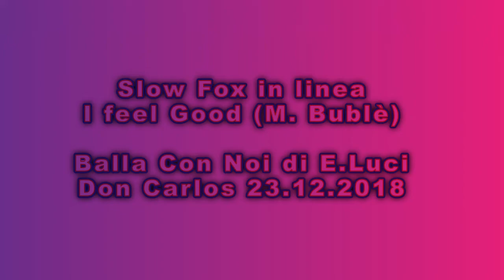SCUOLA BALLI DI GRUPPO BALLA CON NOI DI E.LUCI. Ballo, SLOW FOX IN LINEA. Brano, I feel Good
DON CARLOS 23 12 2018. Non poteva mancare uno Slow Fox, il classico ballo di gruppo che vive nelle sale da più di 20 anni. Micheal Bublè  ce lo fa ballare, emozionandoci, con la sua voce che interpreta questo bellissimo brano "I feel good"